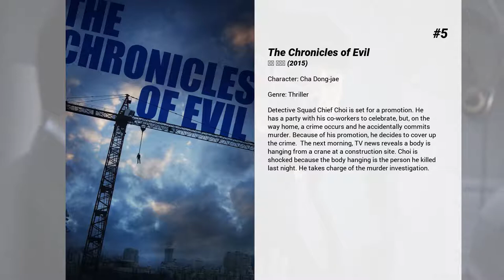Best Park Seo-jun movies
Welcome to... Best Park Seo-jun movies! In our channel you will find hundreds of TOPS and rankings of the best films of all genres, actors and nationalities.

Best Park Seo-jun movies presents...

6. The Divine Fury
After waking up with mysterious wounds on his hands, a champion fighter finds himself in an otherworldly battle against evil forces that wreak havoc in the human world.

5. The Chronicles of Evil
Detective Squad Chief Choi is set for a promotion. He has a party with his co-workers to celebrate, but, on the way home, a crime occurs and he accidentally commits murder. Because of his promotion, he decides to cover up the crime.  The next morning, TV news reveals a body is hanging from a crane at a construction site. Choi is shocked because the body hanging is the person he killed last night. He takes charge of the murder investigation.

4. Midnight Runners
Two apathetic police academy recruits who become best buddies through the tough training together witness a woman being abducted right before their very eyes. As they were taught in the academy, they quickly report the incident to the police, but the police are in no hurry to jump on the case. So the duo decide to take the matter into their own hands and rescue the woman.

3. The Beauty Inside
Woo-Jin changes into a different person when he wakes up. He falls in love with Yi-Soo.

2. Be with You
Along with his young son, Ji-ho, Woo-jin misses his wife Soo-a, who died after promising to return a year later with the rainy season. Miraculously, they reunite with Soo-a when the rainy season comes around, but she has no memory of her husband and son whom she dearly loved.

1. Parasite
All unemployed, Ki-taek's family takes peculiar interest in the wealthy and glamorous Parks for their livelihood until they get entangled in an unexpected incident.